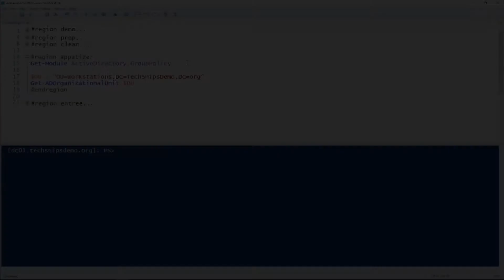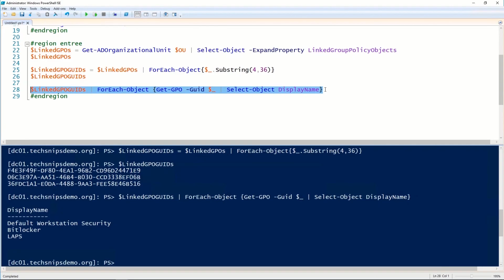How To Find GPOs Linked To An Active Directory Organizational Unit With PowerShell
Anthony is back with another video on Active Directory. This time he's managed to figure out a way to find all GPOs linked to an Active Directory OU. I honestly don't know how this guy figures out all of this stuff. He must have way too much time on his hands. Lucky for us, we can just leech off his knowledge and get the girls too while he's huddled behind his PowerShell console! Sorry, Anthony.